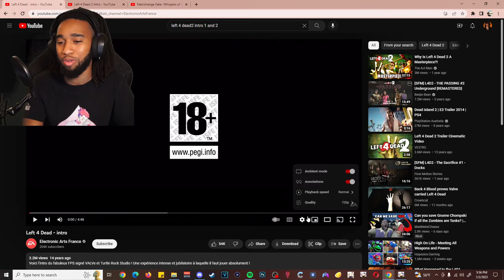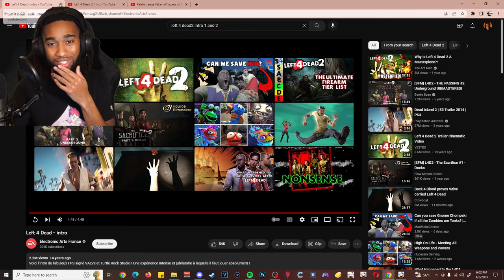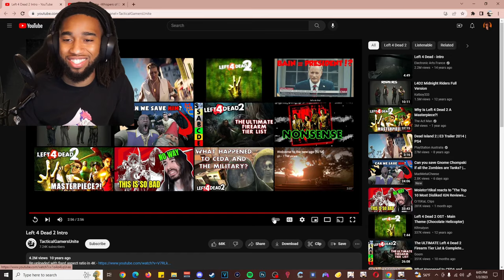BRO THIS GAME IS BEYOND CRAZY!!! | Left 4 Dead 2 Trailers Reaction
BRO THIS GAME IS ACTUALLY INSANE!!! | Left 4 Dead 2 Trailers Reaction